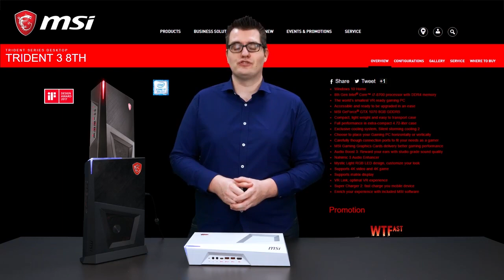MSI Trident 3 series | Gaming Desktop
Echa un vistazo al ordenador más compacto del mundo: Este pequeño ordenador incluye hasta un procesador Intel i7 de 8ª Generación y una tarjeta gráfica GTX 1070 ITX. El conjunto de especificaciones permite al Trident  ofrecer un increíble rendimiento con un tamaño muy inferior al habitual en otros ordenadores.

Características:
El ordenador más pequeño preparado para VR
Silent Storming Cooling 2: Exclusivo sistema de refrigeraciónMystic Light: RGB LED design, customize your look
Supports 4K video and 4K game